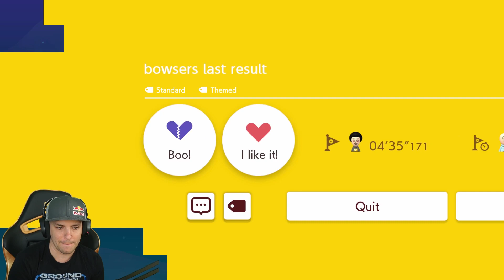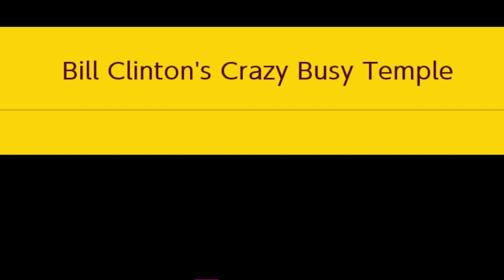Super Mario Maker 2: NO SKIP Endless Super Expert #4: We Need MORE Lives!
There's a few decent levels here. I just wish every run didn't have to end with a loss.

Streamed 7-2-19